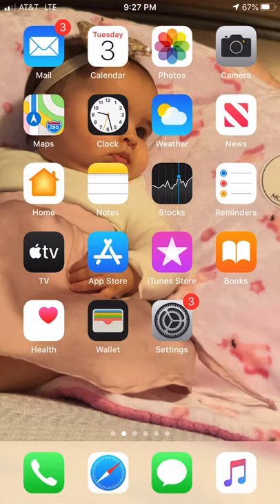I am the fastest stop watch timer person ever 0.3 sec